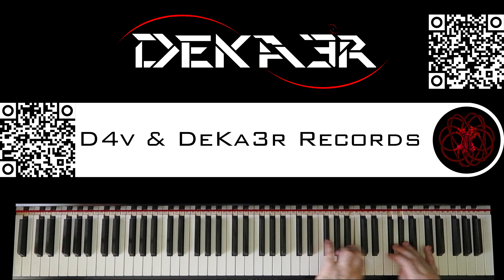🔴 IRL - ESTUDIOS PROFUNDOS DE PIANO - FA SOSTENIDO MENOR ARMÓNICO - ESCALAS en SEXTAS - 335